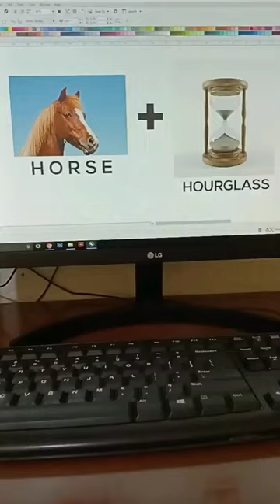LOGO PROCESS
style logo concept 🐴 Horse + hourglass

For daily feed of inspiration 👍

Follow @fatiyadesigns
Follow @graphic.up1
Follow @logohomess
Follow @logotalent.co